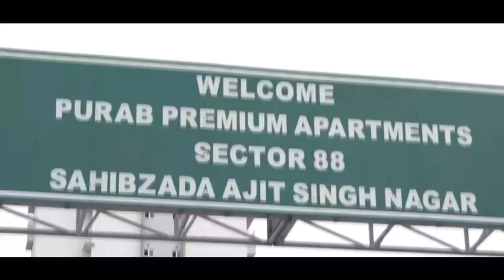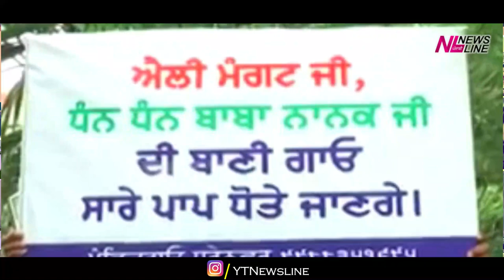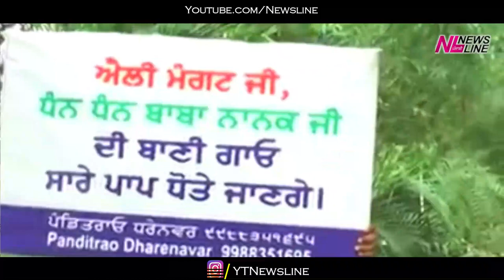ਔਖੀ ਘੜੀ ਵਿਚ ਪੰਡਿਤ ਰਾਓ ਦੀ Elly Mangat ਨੂੰ ਸਲਾਹ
Newsline Team